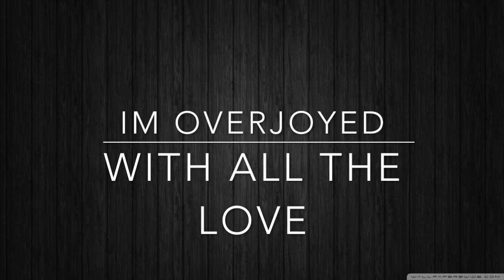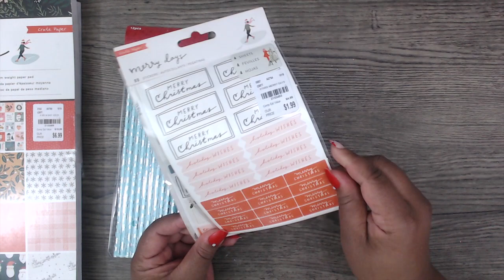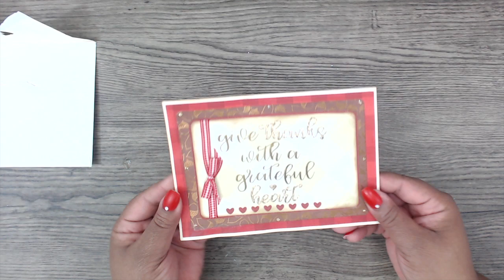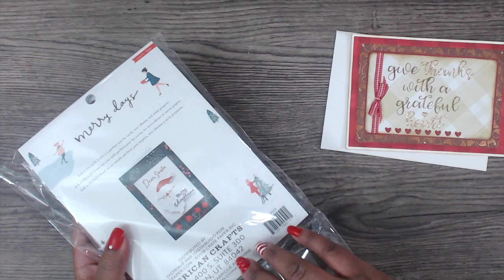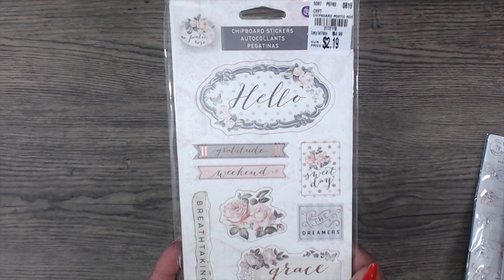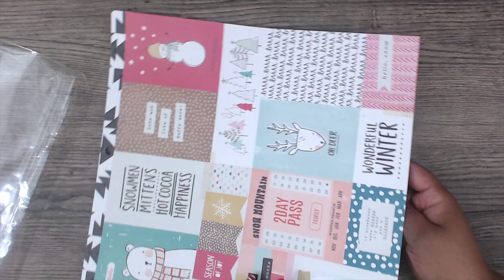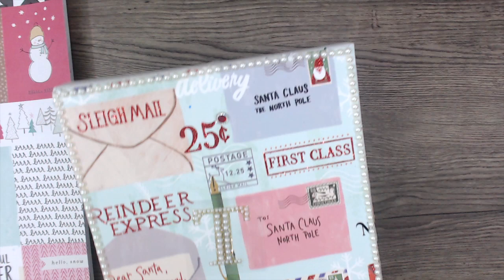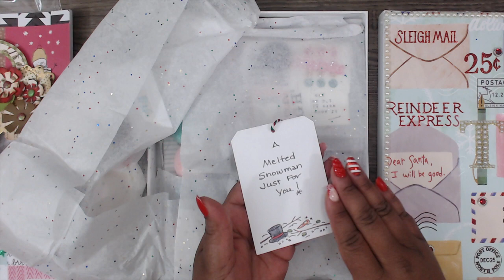OMG - SO MUCH LOVE AND GENEROSITY | SNOW AND COCOA HEAVEN!!!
THANK YOU SO MUCH LADIES! I CAN NOT SAY THAT ENOUGH!!!

JEANETTE ROBERTS (NO LINK)

RITA
THE PAPER PEONY

TONYA COLEMAN
Tonya Coleman's Instagram:

MADAM ANONYMOUS  - THANK YOU SO MUCH!